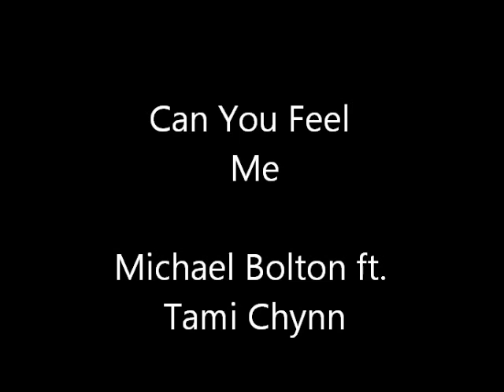Michael Bolton - Can You Feel Me ft. Tami Chynn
A beautiful song originally a solo by Tami Chynn a